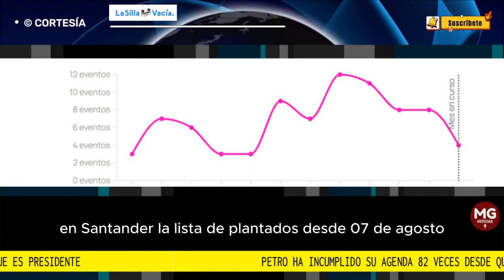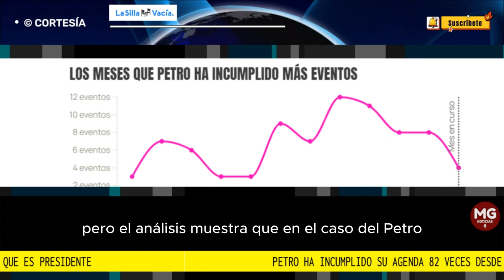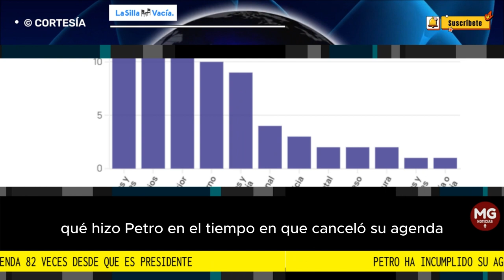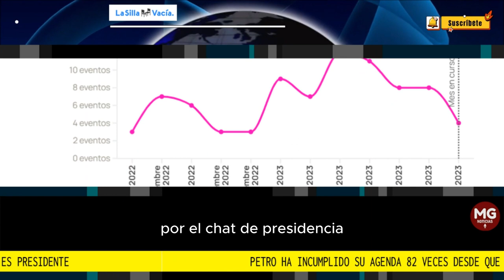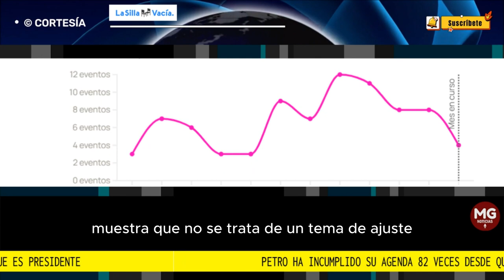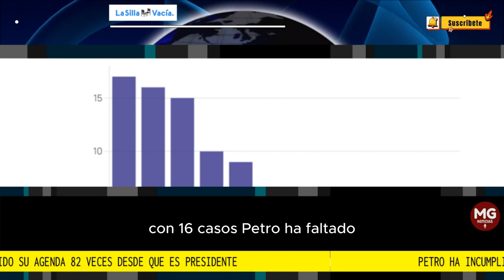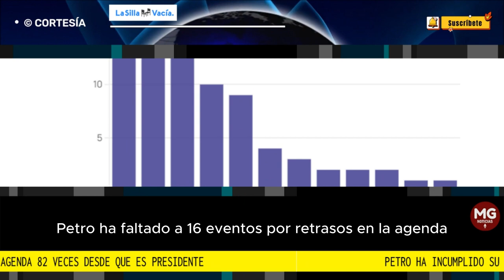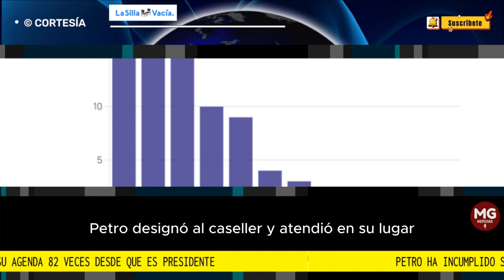📌 PETRO HA INCUMPLIDO 82 VECES SU AGENDA DESDE QUE ES PRESIDENTE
Los incumplimientos han generado ataques políticos, rumores y desinformación. Van desde problemas de consumo de sustancias, impulsadas por las mismas filtraciones de Benedetti, hasta afecciones de salud. Y se agitan más cada vez que Petro vuelve a ausentarse sin explicación clara.